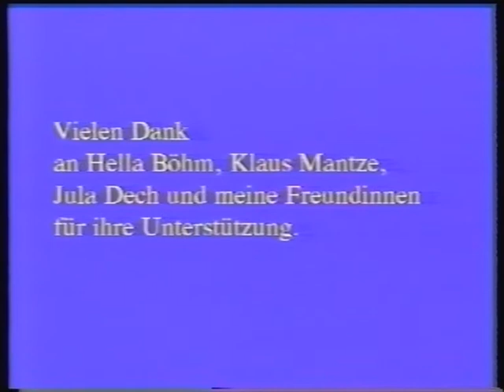She Devils So36, Swing und Sexton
Videodokumentation von Lava Krall, Ende 80er, Anfang 90er Jahre in Berlin, "She Devils - ein Rock'n Roll Alltag..."